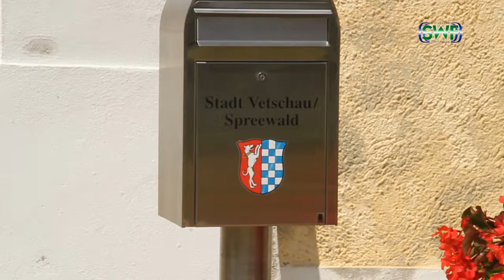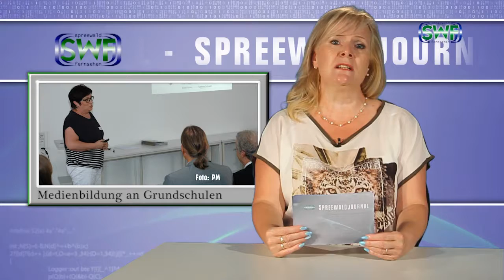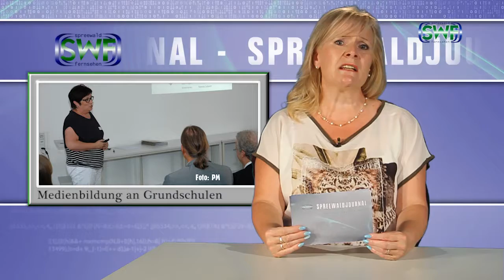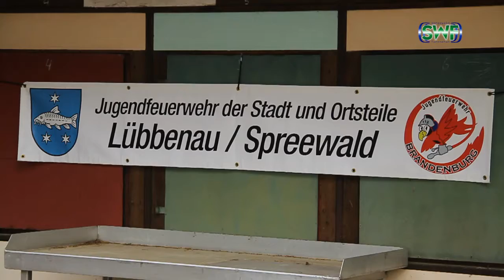SwF Journal 290716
– Ausstellung "Querbeet" in Vetschau
– 25 Jahre MZL Lübbenau
– 4. Hindenberger Seepokal